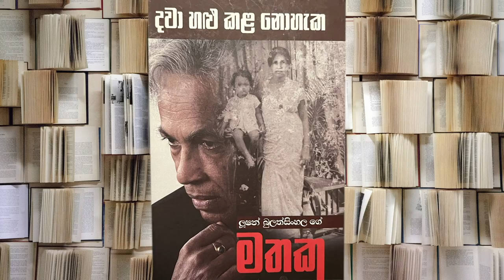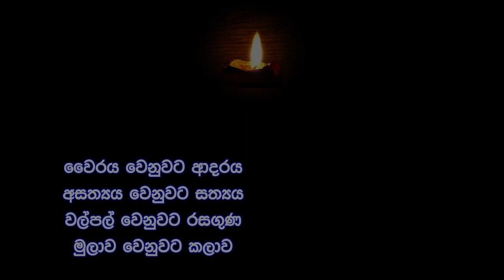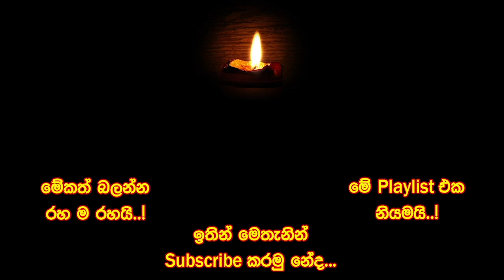Lucian Bulathsinghala | Mathaka | ලූෂන් බුලත්සිංහල ගේ මතක | Saman4You - Prog 329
ලූෂන් බුලත්සිංහල ගේ මතක ගැන හිනිදුම සුනිල් සෙනෙවි මෙන්න මෙහෙම කියනවා.
‘මේ කතාව වනාහි ලංකා ඉතිහාසයේ මකා දැමීමට, පුළුස්සා දැමීමට, අමතක කරවීමට හා විකෘති කිරීමට උත්සාහ කළ ගුවන් විදුලියේ, රූපවාහිනියේ, ටෙලිනාට්‍යයේ හෝ වේදිකා නාට්‍යයේ යනාදී 1956 න් පසු වාර්තා රංගයේ අමිල ජවනිකා ය. ඒ ඇතැම් අතුරු කතා කල්කදුරු සේ තිත්ත ය. හලාහල විෂක් සේ දරුණු ය. ඒ ලූෂන්ගේ කතාව ම නොවේ. ලංකාවේ කතාව ය. අම්මලාගේ ඉවසීමේ කතාව, තාත්තලාගේ වමේ කතාව, පාසැල් පෙම්වතියන්ගේ කතාව, කුලී ගෙවල් මාරුවේ කතාව, ආදී කතා සරිත් සාගරයකි. ඔහු සිය බිළිඳු දියණියගේ අත ගෙන පාරේ අවිද යන විට රියසකකින් නැගි දියෙන් නැහැවී යයි. ඇදී යන රියේ සිටියේ ඔහුගේ පැරණි පෙම්වතිය යි. අපේ උණුසුම් සබඳතා අජීවී රියසක කෙසේ දන්නේ ද? මේ අයුරින් අප ණයගැති නිර්මාණ රත්නාවලියෙහි උපත් කතා ද ඉඳහිට ඔබට හමුවනු ඇත.’
ඉතින් ලූෂන්ගේ දවා හළු කළ නොහැකි මතක සමග සැරිසරන්නට කලින්, ඒ ගැන යමක් කමක් දැනගන්න.